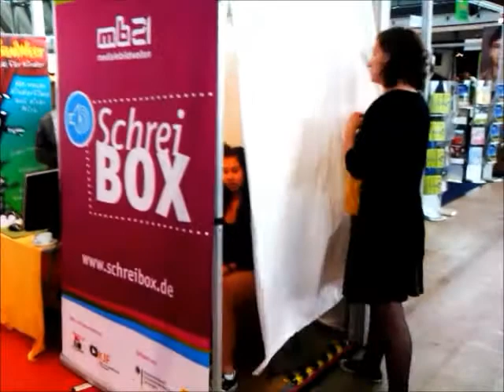WISPR Scream in Stuttgart